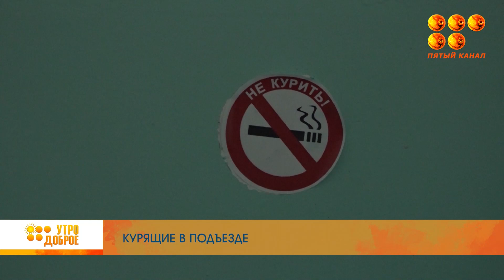Курение в подъезде